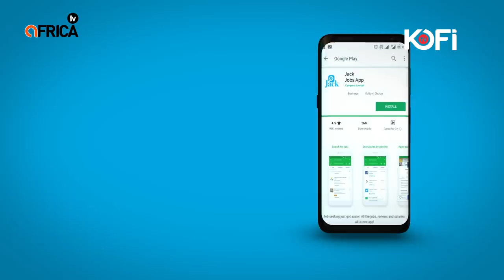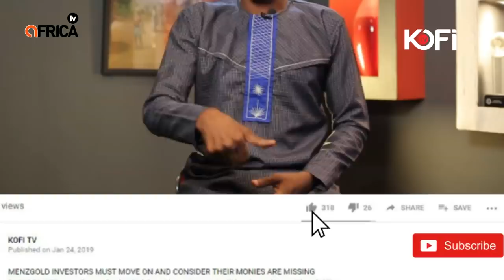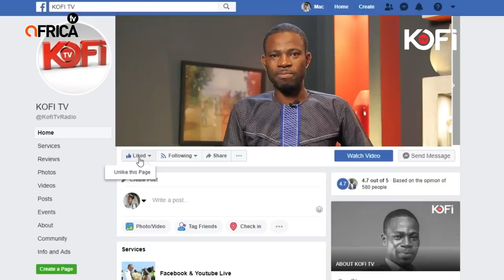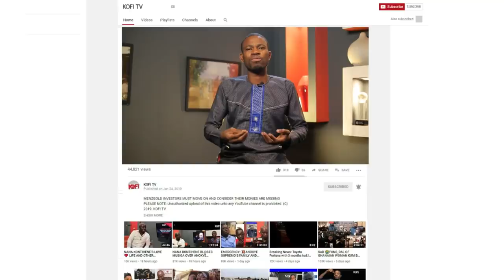BIGGEST DEBATE FOR AVRAHAM BEN MOSHE DAY 1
BIGGEST DEBATE FOR AVRAHAM BEN MOSHE
DAY 1
TOPIC: JESUS CHRIST HISTORICAL FIGURE OR MYTH